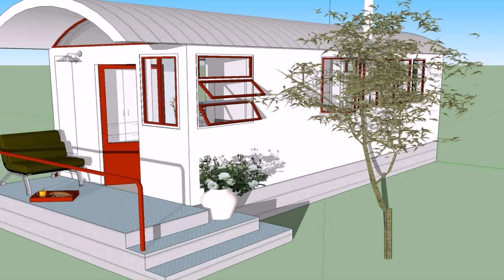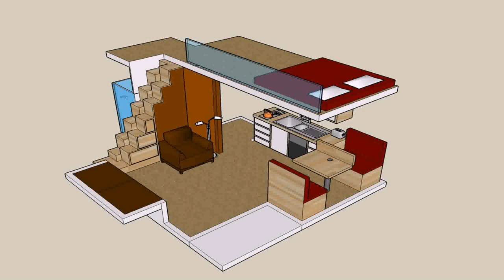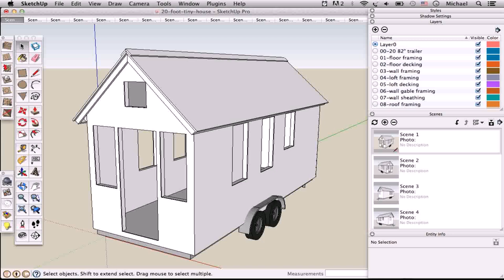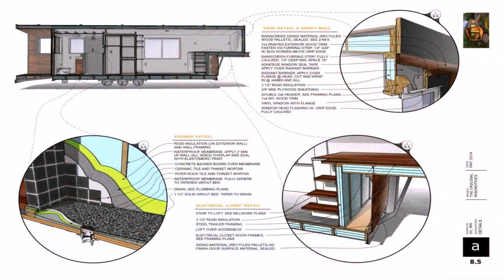Tiny House Plans Without A Loft (see description)